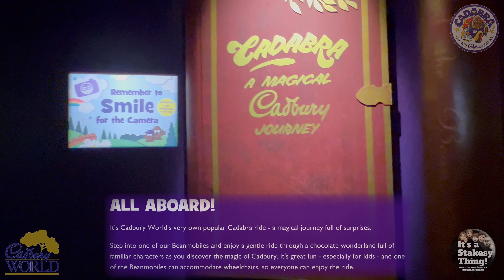Cadabra Full Ride POV at Cadburys World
Filmed Friday 22nd September 2023

Here’s the Cadabra Ride from inside the Cadbury World Experience

Dive into a chocolate world
Learn how your favourite confectionery is made and uncover the fascinating story of Cadbury Chocolate.
Enjoy this self-guided experience and work your way through multiple chocolatey zones* including:
4D Chocolate Adventure
Making Chocolate Story
Cadabra
Aztec Jungle
The Cadbury Story
Chocolate Making
Advertising Avenue
Have a Go Experience
The Bourneville Experience
Cadbury World Café
Cadbury World Shop
African Adventure Play Area

Thanks